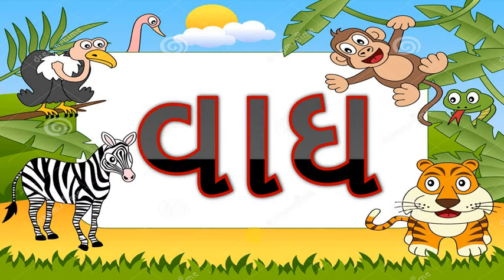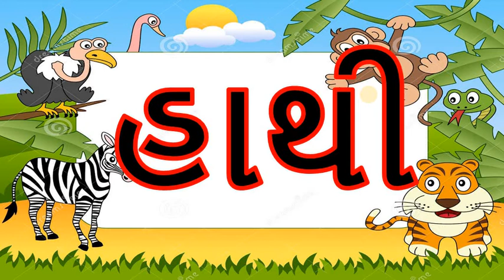Gujarati Medium - STD - 1 - GUJARATI - પ્રાણીઓનાંનામ - PART - 1